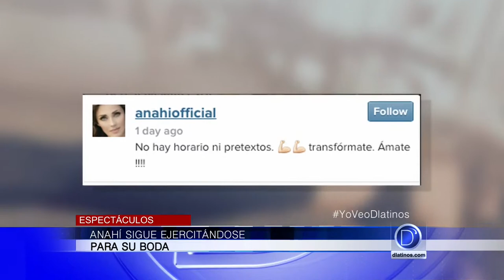Pablo y Alicia Repún nos hablan del majestuoso baile del Tango